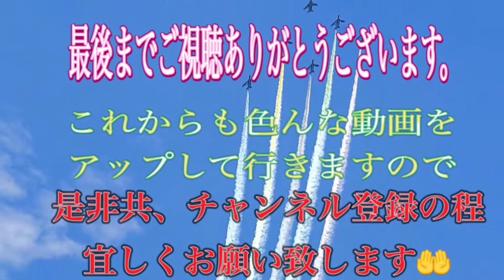【軽井沢】Karuizawa Corporation 初冠雪の浅間山と軽井沢の街並みをドローン散歩#軽井沢#軽井沢町#浅間山#ドローン#ドローン空撮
何時もご視聴頂き誠にありがとうございます。初冠雪の浅間山と軽井沢の街並みをドローン散歩してみました。いつもの街並みを上空から見てみるとまた違った景色で感動でした。初冠雪の浅間山も見応えあります。